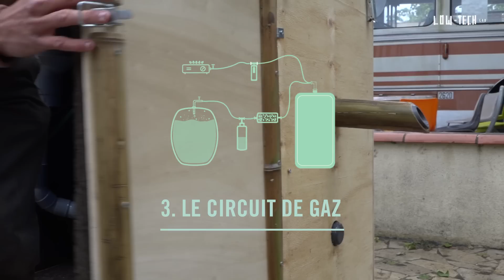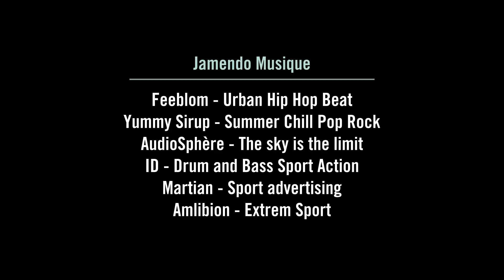How to build homemade biodigester - DIY / Le biodigesteur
TUTORIEL

LE BIODIGESTEUR

Un biodigesteur est une solution technique de valorisation des déchets organiques utilisée pour produire un gaz combustible (le biogaz) et un fertilisant (le digestat). La particularité du biodigesteur est que la dégradation est réalisé par des bactéries dans un milieu privé d’oxygène, on parle de fermentation anaérobique.

Le biogaz est un mélange de gaz contenant principalement du méthane, il peut être utilisé pour alimenter un bruleur de gazinière ou de chaudière ou bien comme combustible pour des moteurs.

DE LA CONNAISSANCE VIVANTE GRATUITE ET POUR TOUS

La documentation du biodigesteur est en ligne sur notre site internet : lowtechlab.org à la rubrique Explorer

Ce système a été réalisé avec Pierre & Thomas de l'association Picojoule. Sa documentation s'appuie sur les livres de Bernard LAGRANGE, Biométhane 1 & 2.

N’hésitez pas à faire profiter tout le monde de remarques ou interrogations ! Partagez-les dans l’espace discussion de la notice :
Les réponses y seront faites et le tutoriel sera complété avec ces informations supplémentaires.

Licence vidéo : CC-BY-NC-ND-SA